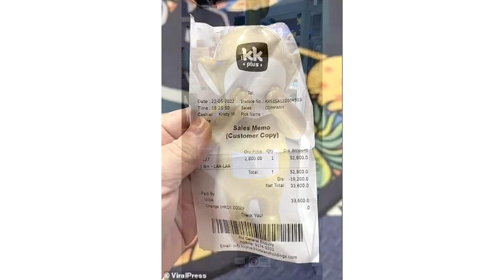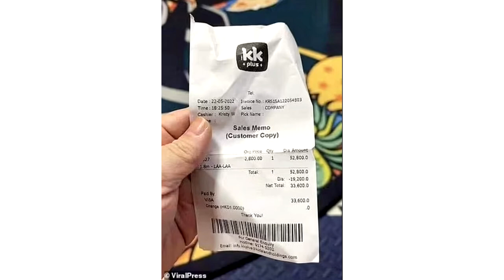ល្បីខ្លាំង! ឪពុកម្តាយគាំងនិយាយមិនចេញ សងគេអស់ជាង ៤,០០០ពាន់ដុល្លារ ដោយសារកុមារធ្វើឲ្យបែករូបតុក្តតា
សូមអធ្យាស្រ័យ

ចំពោះការមិនបានតប ខំមិនបានគ្រប់គ្នា

Ms Socheata